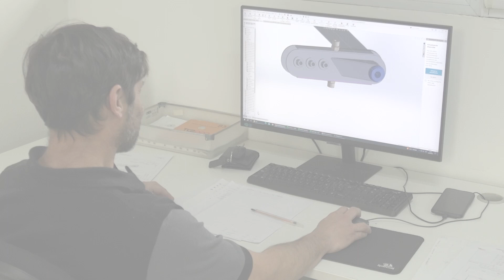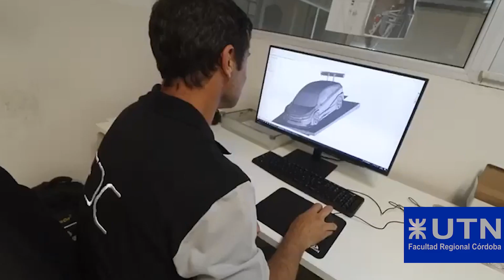La UTN - Córdoba junto a vos! Especialización en Automóviles de Competición - Secretaría de Posgrado